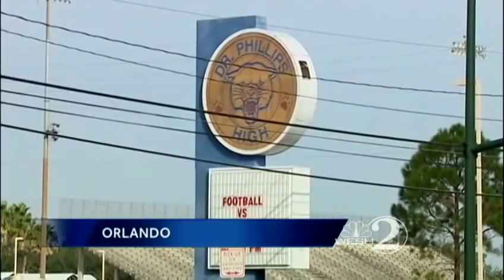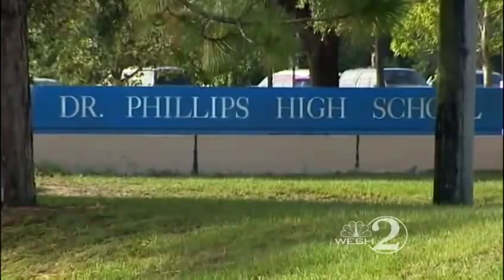Student stabs another, self at Dr. Phillips High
Two students are taken to a hospital after a stabbing at an Orlando high school.